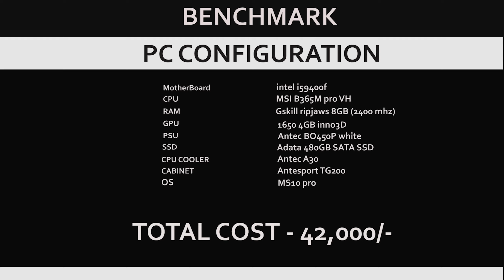Rs.42,000 PC Gaming BENCHMARK 2020 | Navneet kuwar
Rs.42,000 PC Gaming BENCHMARK 2020
PreBuild PC rs.42,000  ||1080p  Gaming || For beginners
Build this PC Rs- 42,000/-
*Best to buy offline for better price.
My PC :
▶ GPU(2070 super)
▶ Ram (16gb)
▶Headphone (HS35)
MY CAMERA :
▶Camera 80D
▶ Lens Protector
▶Screen Guard 80D

CREDITS :
* Actor - Navneetkuwer
* Director - Navneetkuwer
* Editor - Shubham kumar